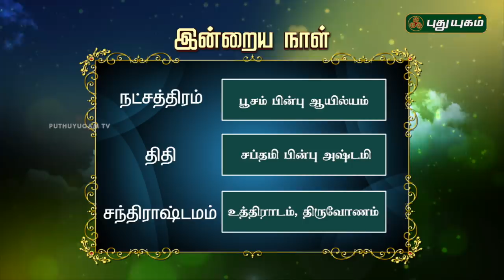இன்றைய ராசிபலன் | Daily RasiPalan | 11/05/2019 | Puthuyugam TV